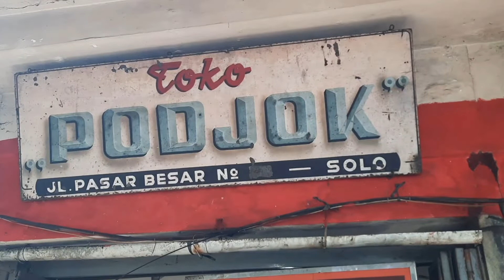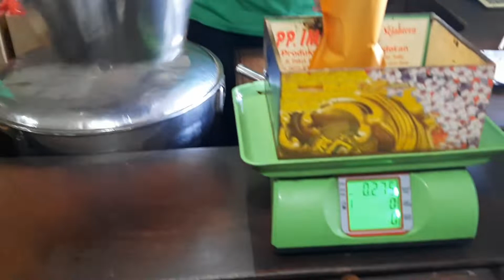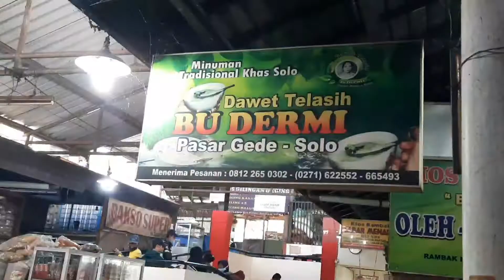PASAR GEDE (Wisata ke Solo 3)